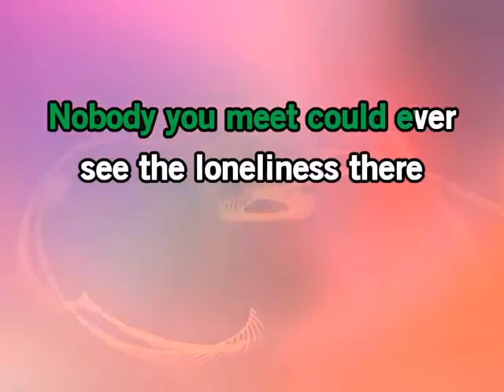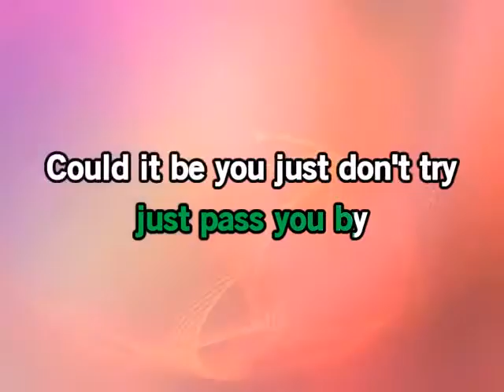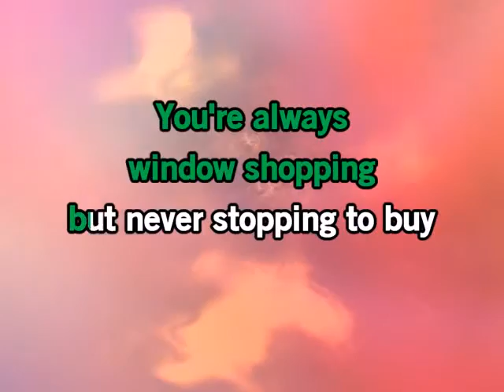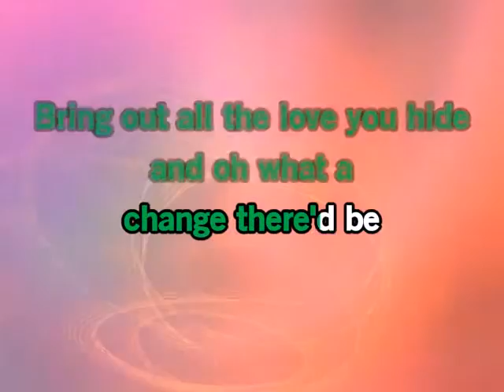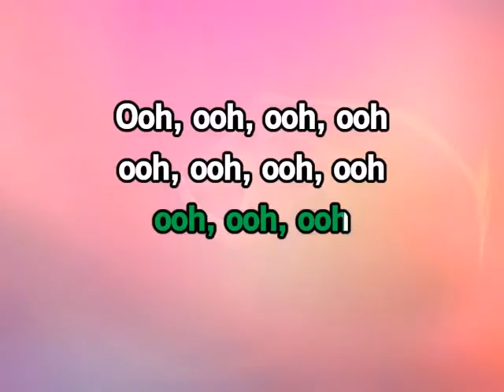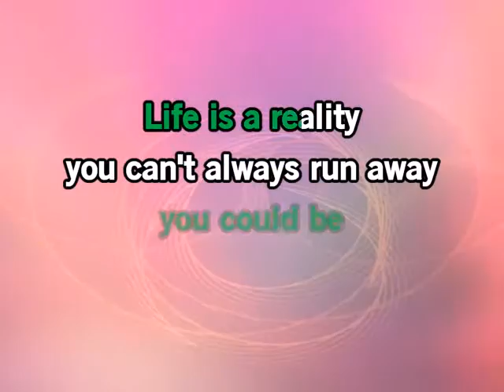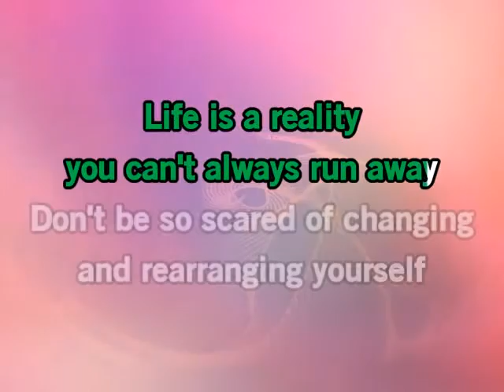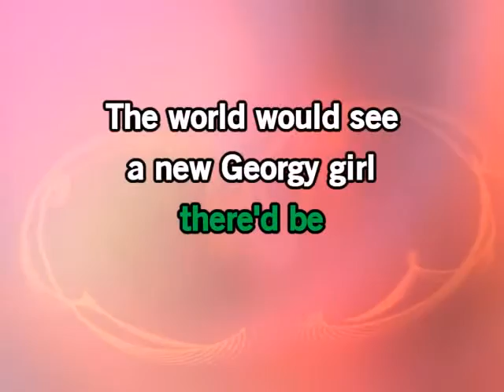Georgy Girl by The Seekers